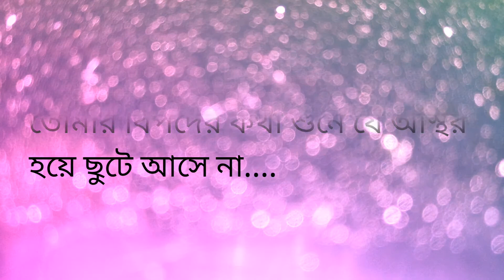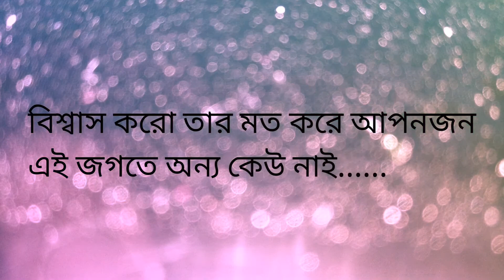apon manus আপন মানুষ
edit by md.ziad bin alam shuvo